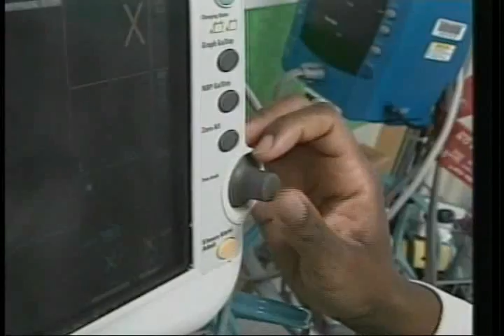Everyday Joes Melodie Homer